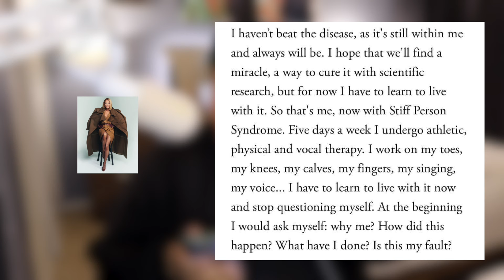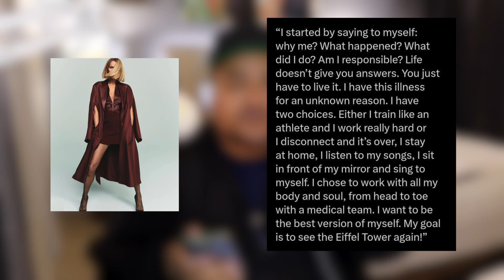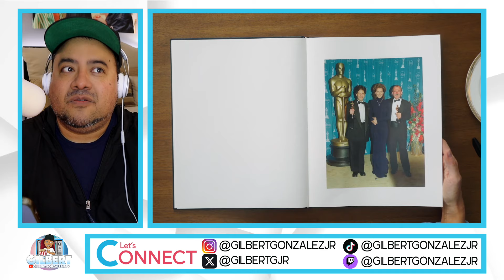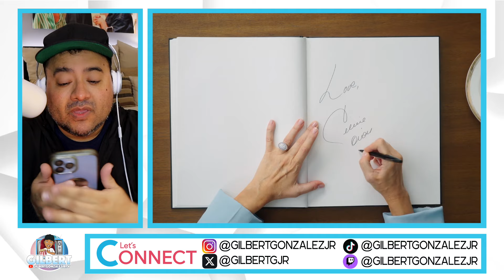Céline Dion On Her Fashion, Health, & That Infamous Grammy Night W/ Taylor Swift │Vogue Magazine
Céline Dion Discusses Her Iconic Fashion & The Infamous Grammy Night W/ Taylor Swift with Vogue Magazine

// Camera / Computer Gear I Used //
○ My Laptop (Renewed)
○ My Camera (w/ Accessory Kit: BEST deal!)
○ Professional Lens
○ Microphone (w/ Accessory Kit: BEST deal!)
○ Microphone Stand
○ SD Card
○ External Hard Drive
○ Studio Lights (Main)
○ Studio Lights (LED Background)

CELINE DION - “MY HEART WILL GO ON” (UPDATED 4K ALTERNATIVE MUSIC VIDEO 1997) (REACTION FEATURING THERESA’S BEDROOM):

CELINE DION, JOSH GROBAN, YOLANDA ADAMS, NICK CARTER, NITA WHITAKER, & ENRIQUE IGLESIAS SING “AREN’T THEY ALL OUR CHILDREN AFTER ALL” (LIVE FROM WORLD CHILDREN’S DAY 2002)! (REACTION):

CELINE DION SINGS “A NEW DAY HAS COME” (LIVE ON VH1 DIVAS LAS VEGAS 2002)

CELINE DION SINGS “I CAN’T HELP FALLING IN LOVE WITH YOU” (ELVIS PRESLEY COVER) (FROM HER COLOUR OF MY LOVE TOUR 1993) (REACTION):

CELINE DION SINGS “MY HEART WILL GO ON (LIVE FROM THE BILLBOARD MUSIC AWARDS 2017) (REACTION):